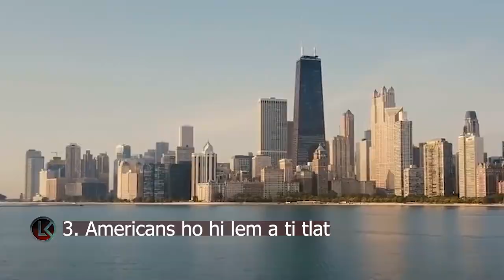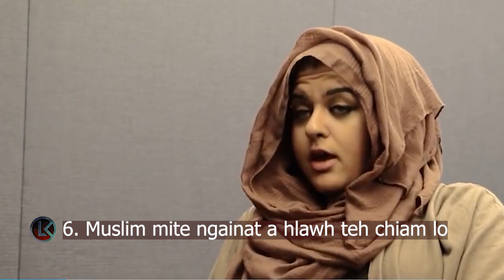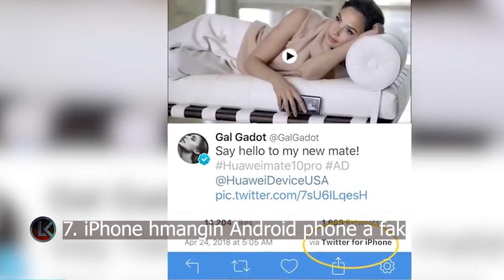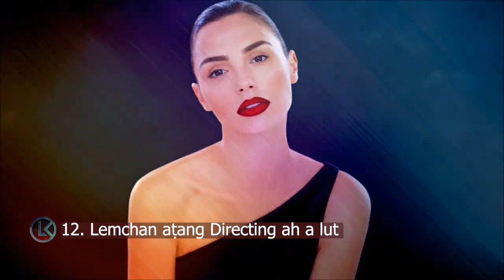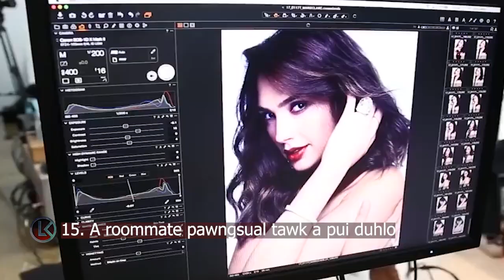Engtinnge Gal Gadot hi Wonder Woman a lo nih ? A Chanchin Dangdai tak takte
'Lemchan Khawvel'ah hian Film  chhuakthar tur thlirho na neih thin a ni ang a, Actors chanchin leh Lemchan kaihhnawih thil chi hrang hrang hmuhnawm leh ngaihnawm tak tak a lo chhuak thin dawn e.